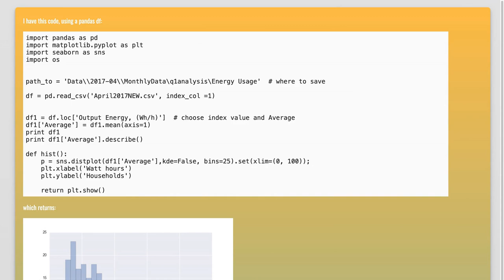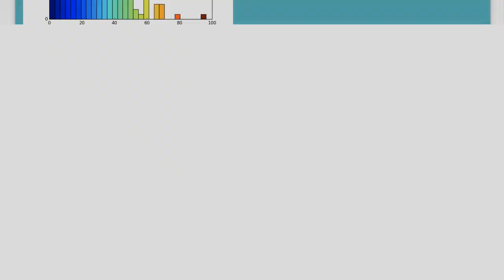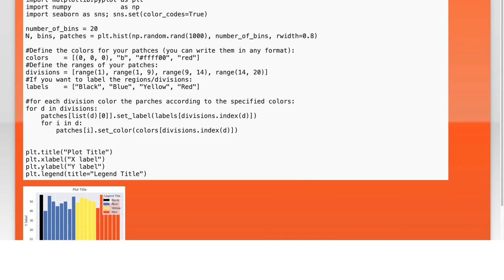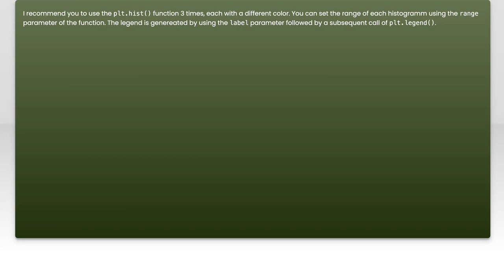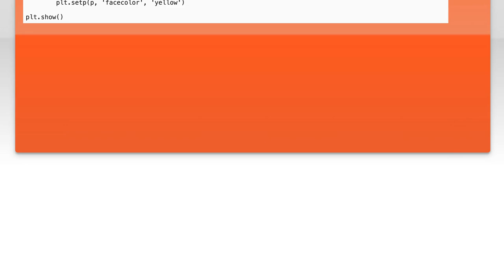Matplotlib/seaborn histogram using different colors for grouped bins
python: Matplotlib/seaborn histogram using different colors for grouped bins

Related to: python, matplotlib, seaborn